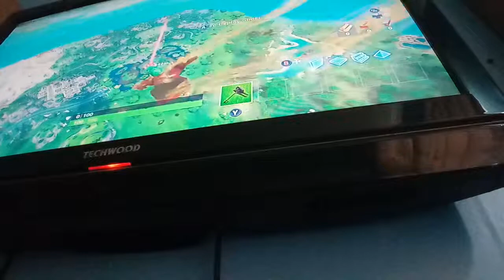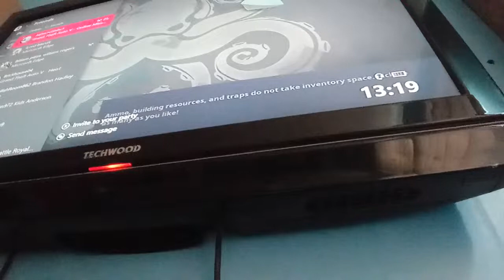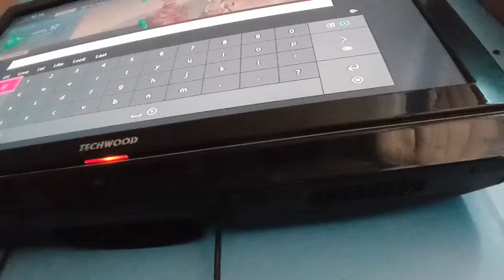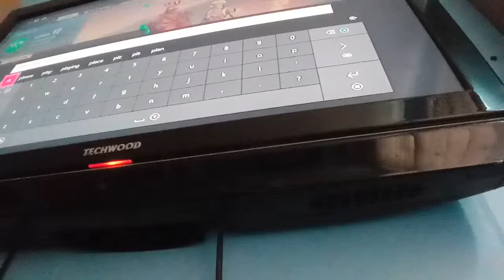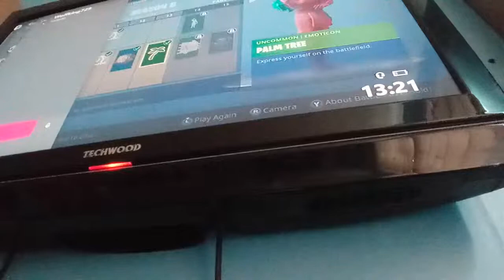Connor and stanley play creative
Connor/me lost